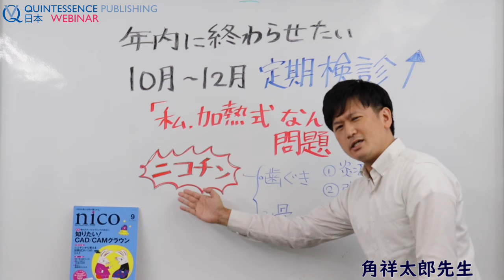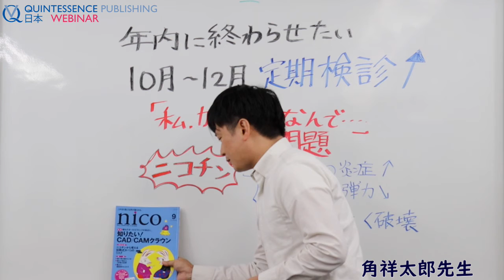nico × 角祥太郎先生26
nico9月号皆さん読んでいただけましたでしょうか？
さらにnicoをご活用いただくべく、角祥太郎先生にご協力いただき、 紹介動画を始めました！
nico 2021年9月号は下記からご確認ください

角祥太郎先生
歯科医師・歯学博士
2005年　東京歯科大学 卒業
2009年　東京歯科大学解剖学講座にて博士課程 修了
2009年　医療法人海星会 勤務
2013年　同法人副理事長・株式会社DENRICHE代表取締役 就任
2017年　株式会社clapping hands 設立

東京歯科大学解剖学講座で歯学博士取得後、千葉県の大手医療法人海星会に就職。3年で副理事長に就任。社内ベンチャーとして訪問歯科や歯科医院の海外展開を支援する会社の立ち上げをリードする。
近年は、株式会社clapping hands を設立し、診療の傍らメーカーへのアドバイザーも務める。学生時代よりプロレスラー（キム・ヨッチャン）としても活躍し、週刊プロレスの表紙掲載や著名人との対戦経験もある異色の経歴の持ち主である。